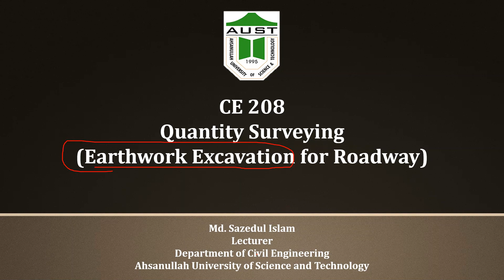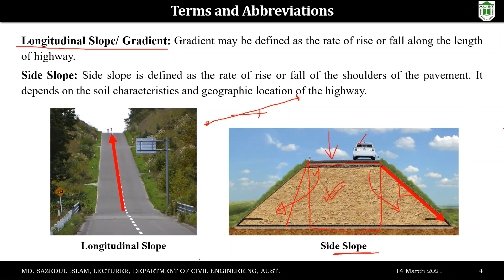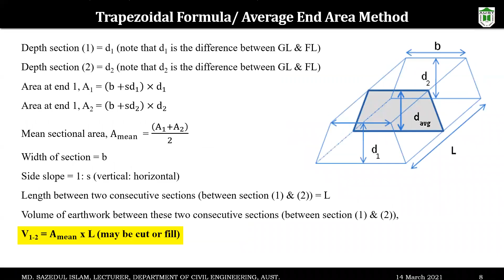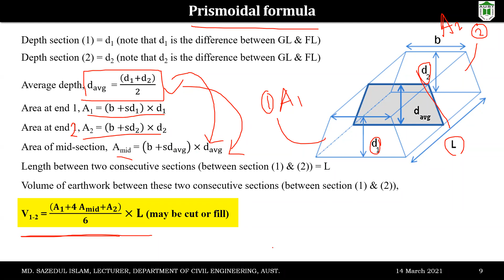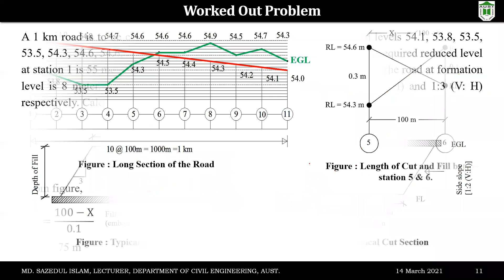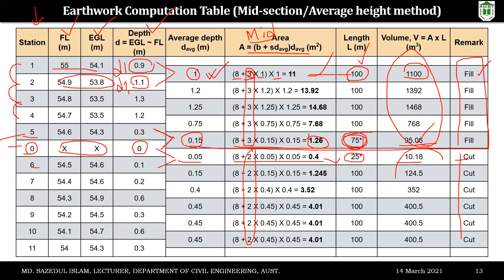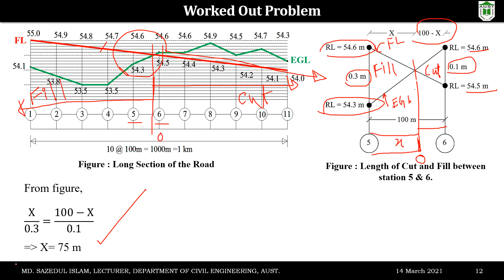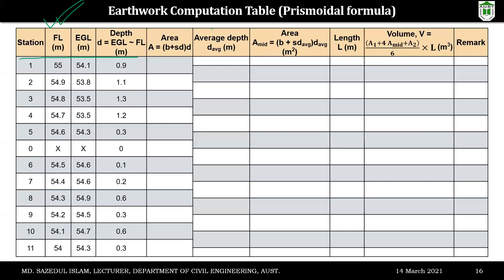Roadway Estimation Cutting Filling | Lecture 10 | CE208 | Quantity Surveying | AUST